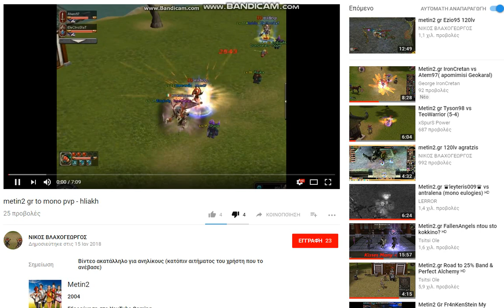Metin2.gr Are you serious BRO ? feat OTITHELIS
IPOTI8ETE MONO EGO TIS PINO!! PERASTIKA SAS !

songs : 1)Futuristic - Too Easy (Official Music Video)
2) The Game & Skrillex - “El Chapo”
3)Futuristic x Devvon Terrell - Bodied (OneTake)